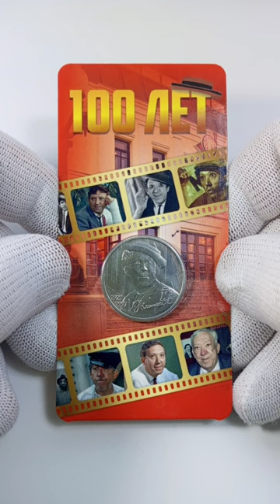25 рублей 2021 ММД " 100 лет Творчество Юрия Никулина" (25 rubles Yuri Nikulin)